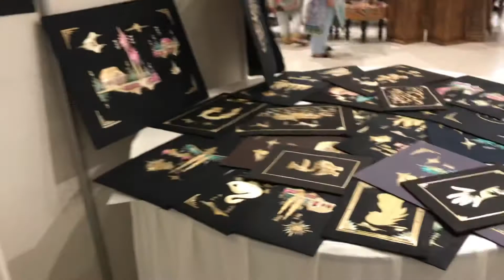Wheat Straw Art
Wheat wheat art
Wheat Straw painting
Wheat Straw drawing
Wheat Straw SAS